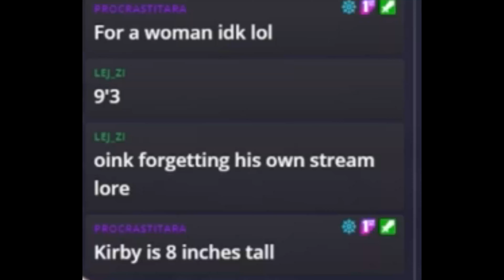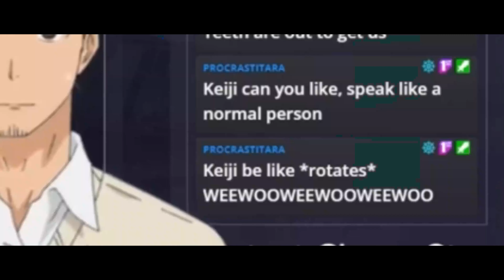Cubetaro Hamburger and the No-Good Very-Bad Card Game - Your Turn to Die Stream Highlights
Highlight 2#
Edited by the illustrious @ProcrastiTara

Full stream uploads: @oinkleberrystreams